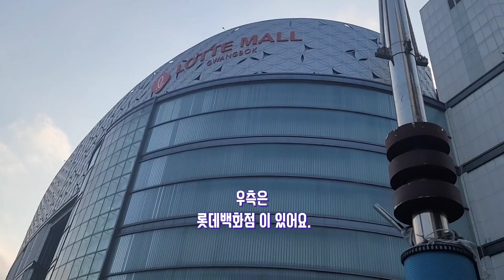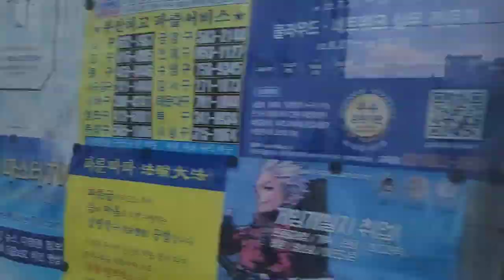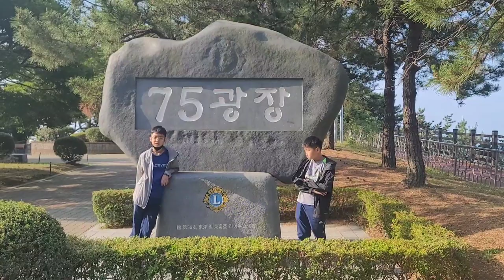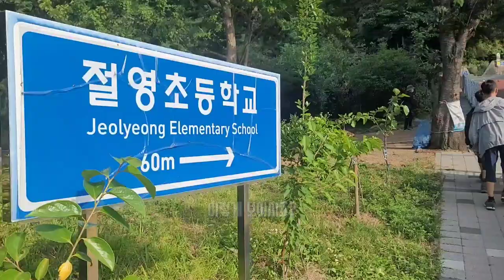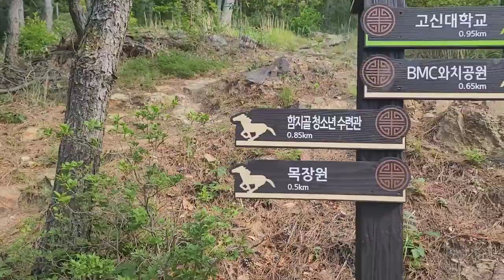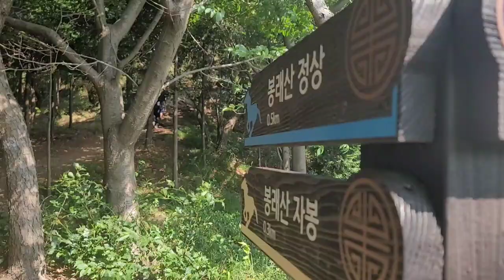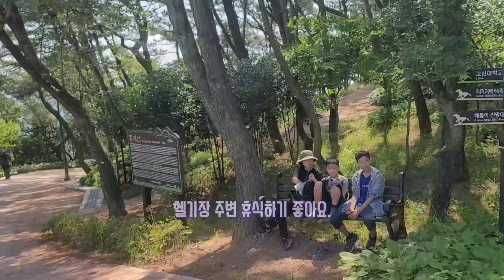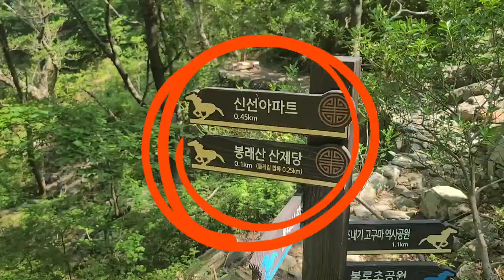부산 영도 봉래산 세상에서 가장 멋진 바다뷰 75광장 목장원 손봉 자봉 봉래산 할미바위 산제당 코스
토요일 아침 일찍 일어나서 영도 봉래산에 다녀왔다.
영도는 어린 시절 아버지 때문에 종종 온 것 같다.
영도대교에서 버스를 타고 75 광장,목장원에서 하차를 하고 반도보라아파트를 지나 절영 사회복지관 앞 등산로가 시작된다.
40분 정도 오르니
오늘의 첫 봉우리 손봉이 등장했다.
손봉을 오르면서 말할 수 없는 풍경을 보았고
왜? 이제야 여길 왔을까? 하는 생각도 들었다.
손봉에서 자봉까지는 10여분 걸렸고
자봉은 주위에 나무가 우거져 있어 딱히 볼게 없었다.
75 광장에서
1시간 30여 분 만에
봉래산 정상에 올랐다.
봉래산 정상은 사방이 다 트여있어
부산 남쪽 지역은 다 보이는 것 같았다.
오륙도,해운대,남포동,송도 기타 등등
봉래산 정상 비석 뒤에는
삼신할미 바위 라고 있는데
기도빨이 먹히는지 사람들이 제법 있었다.
정상에서 이리저리 하다 보니 시간이 제법 흘렀다.
이제 제석당 쪽으로 하산을 서두른다.
내려가는 길은 송신탑을 보고 10여분 내려가면 헬기장이 나온다.
헬기장 주위는 수목원을 방불케 한다.
화장실,수돗가,벤치 휴시공간 처럼 되어있어 사람들이 많았다.
화장실 옆 산길로 10분만 내려가면 날머리 제석당과 영광사가 나온다.
영도는 부산의 가장 큰 섬으로 확실한 관광지를 만들면 아마 대박 날것이라고 생각한다.
                           오늘 봉래산 산행
                            거리는 약 3Km
           시간은 2시간 조금 넘게 걸린 것 같다.